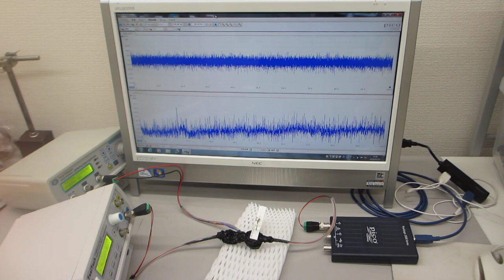超音波プローブによる、ダイナミック制御システム